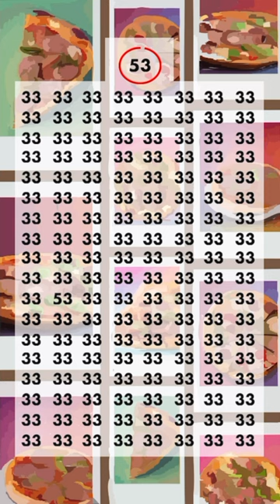Quickie Findies for National Pizza with the Works Except for Anchovies Day 🍕 (11/12/23)!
Let’s find that needle in the haystack! Why? Because it’s National Pizza with the Works Except for Anchovies Day 🍕!